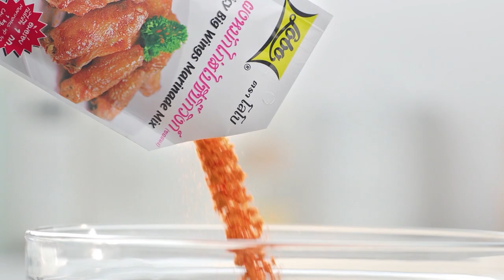กินได้ก็กิน (ทำกินเอง) เมนู ไก่ทอดหาดใหญ่กับข้าวเหนียวนึ่ง /ตะโก้แอปเปิ้ล l EP.169 [2/3]